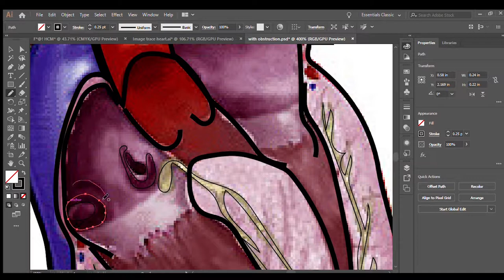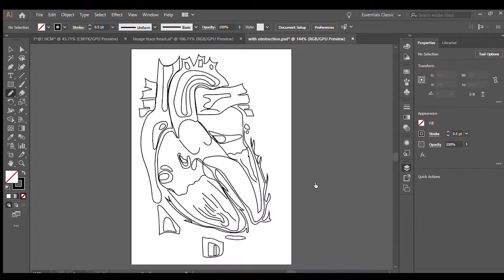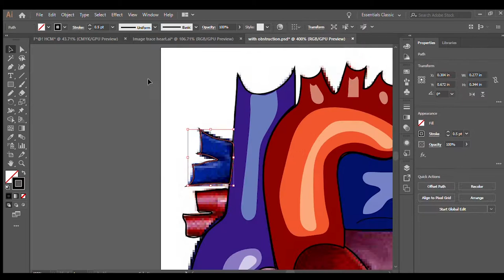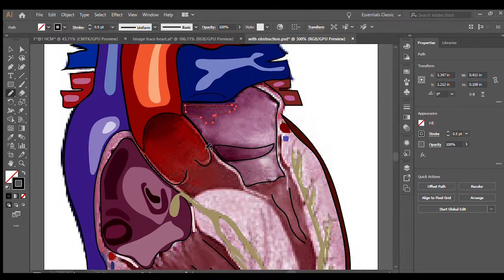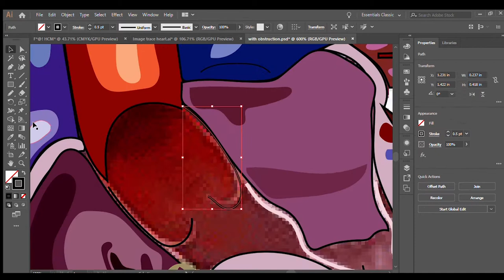Anatomical heart illustration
Using only pencil tool in illustrator to create a heart illustration for clients t shirt design